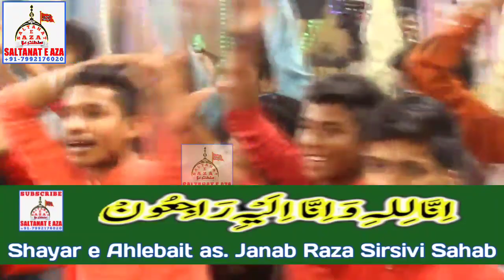Alvida Raza Sirsivi | क़ाज़ी नौशे रज़ा उर्फ़ रज़ा सिरसिवी को श्रद्धांजलि | Died On 05-04-2021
Topic:
Eik Surah Fateha Ki Guzarish Hai

Iltemase Surah Fateha:
Syed Shahanshah Alam Taqvi Ibne Kazim Husain Taqvi
Syed Iftikhar Husain Kazmi Ibne Syed Akbar Husain Kazmi
Mirza Hidayat Husain Ibne Mirza Abbas Husain
Syed Riyaz Alam Ibne Syed Shahanshah Alam
Video Coverage: Saltanat e Aza YouTube Channel
Camera & Direction: Hayat Husain "Najmi"
Production Manager : Syed Imtiyaz Kazmi "Faizy Kazmi"
Graphic Creation : Meer Taqvi Karbalai
Video Editor : Meer Taqvi Karbalai
Note: Channel is not responsible for any speech related dispute on videos. Orator will provide references in case of any objection.
In case of any objection please contact speaker directly.